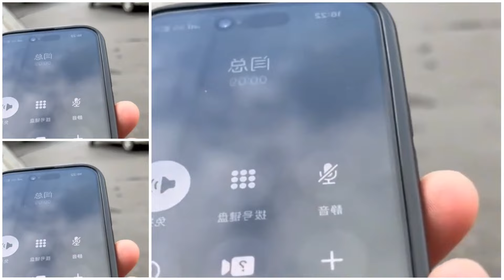今天来找如花，听说她爸妈催婚，让她嫁给隔壁村的王麻子，这可怎么办啊@如花🌸